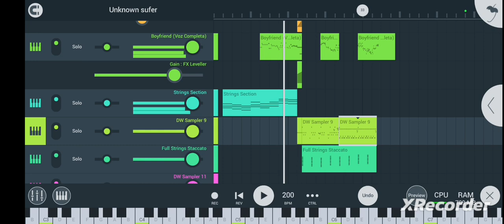Unfinished Unknown sufering jimmy mix